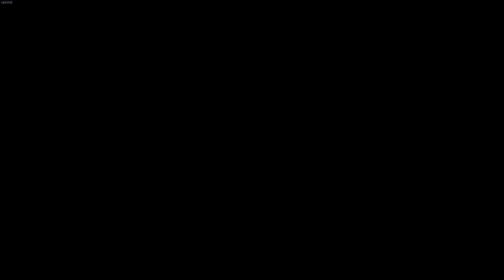Böse Wüstenmonster D: | Vampires Dawn 3 - Episode 53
könnt fast ein Filler sein